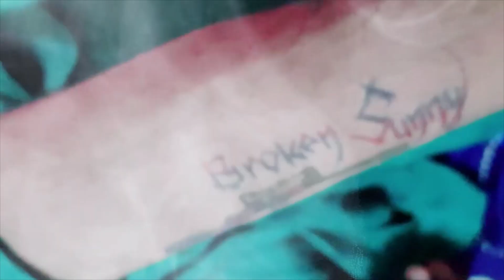Broken Sunny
Thanks for waste your time here

Facebook page: A R Cheema Designs .